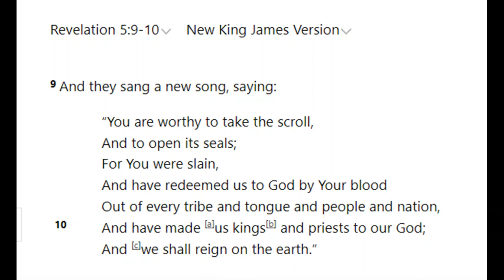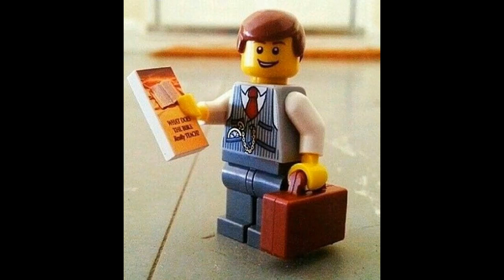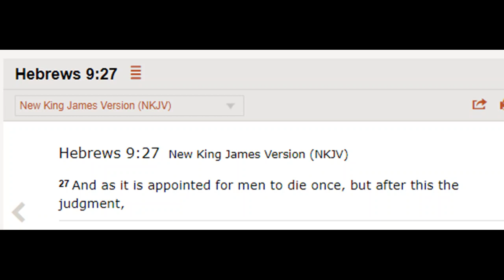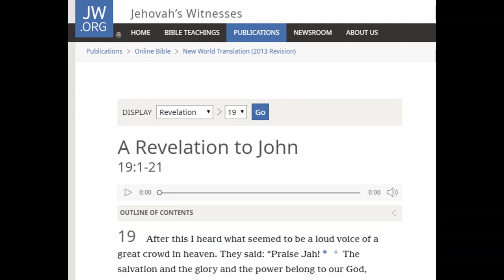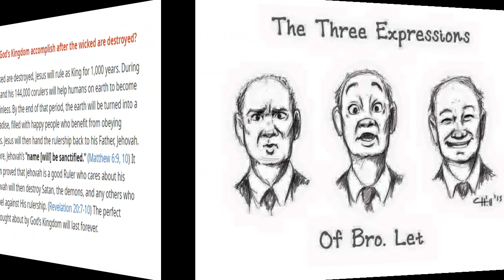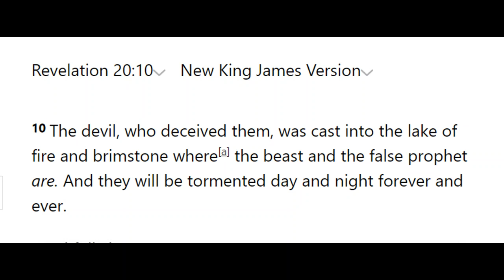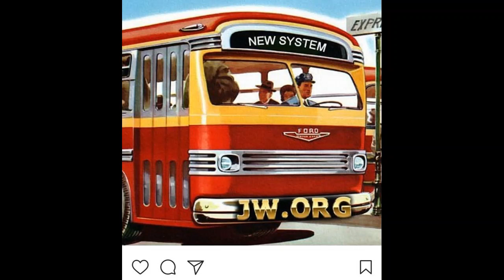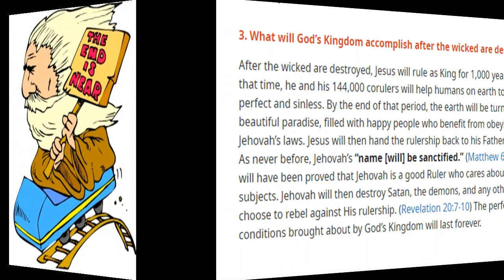Debating (Bath) Jehovah's Witness 1,110: Dispensationalism and the Rapture